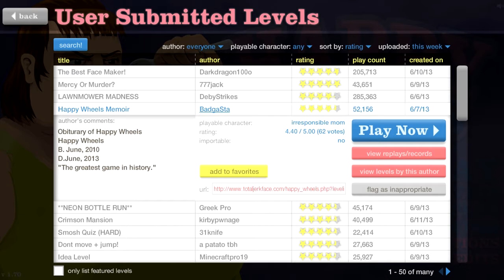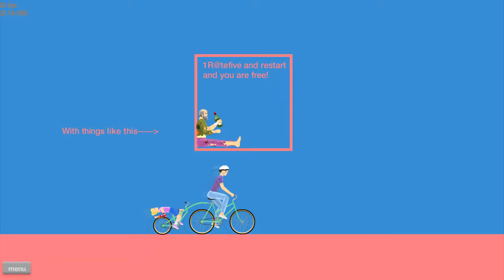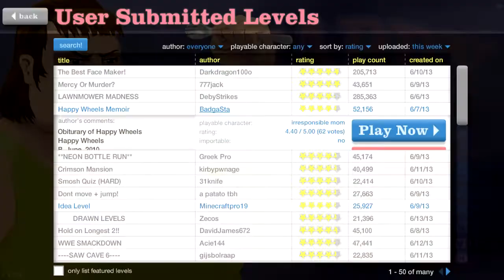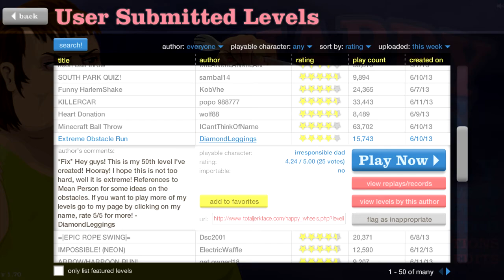Let's Play Happy Wheels! Episode 73 We back up in dis!